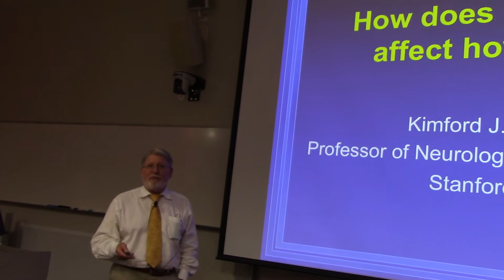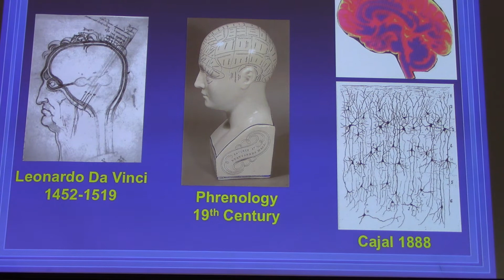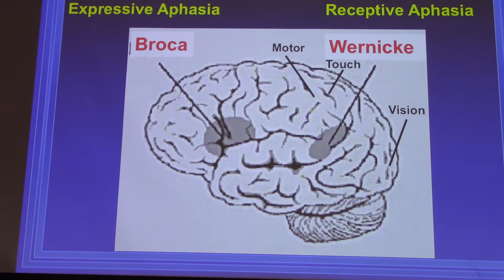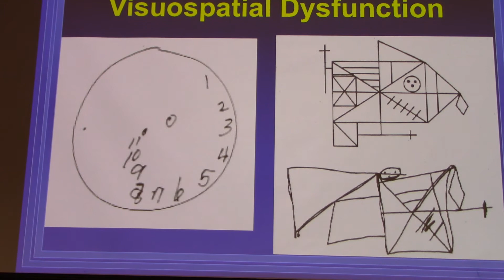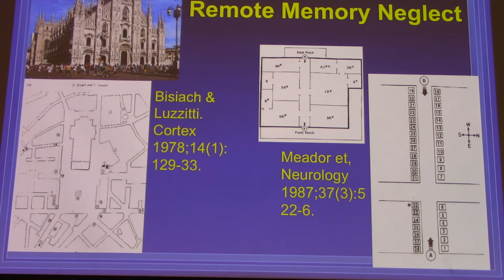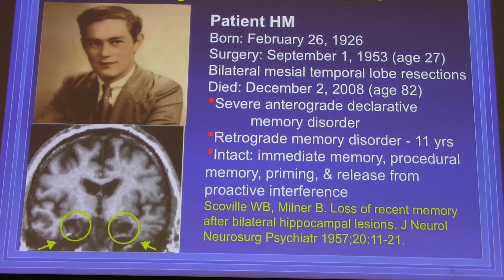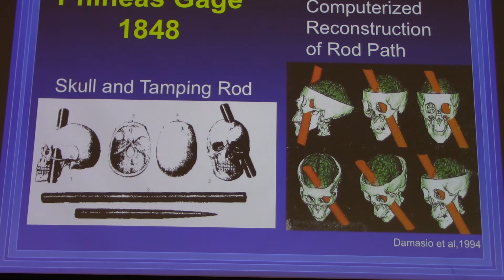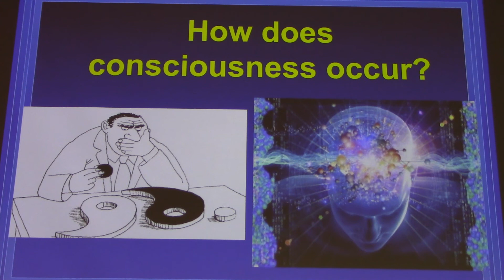Kimford Meador (Stanford Neuroscience) on "How does brain damage affect how we think?"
Kimford Meador on "How does brain damage affect how we think?" at a Stanford LAsER